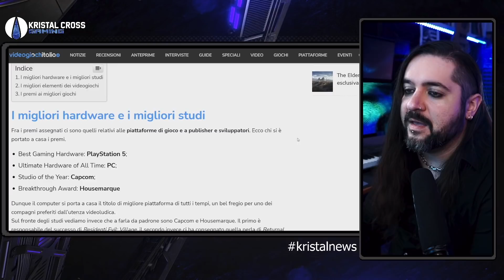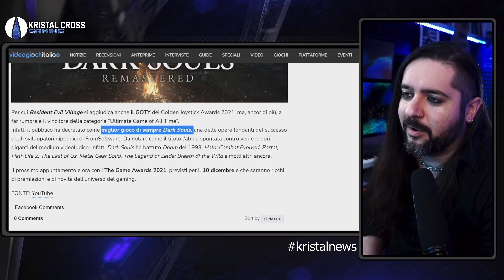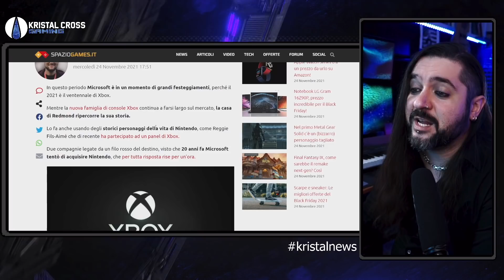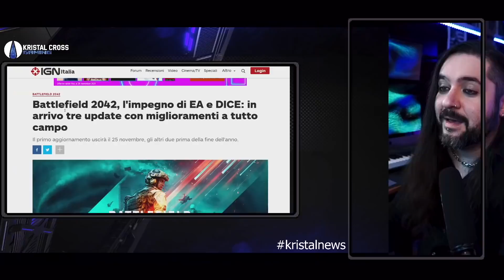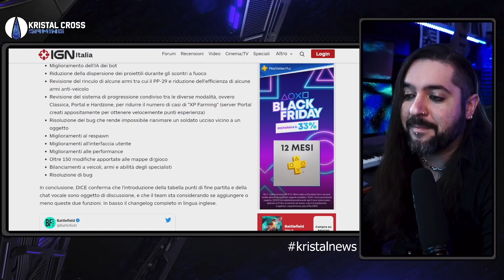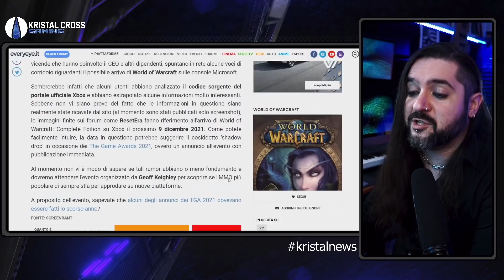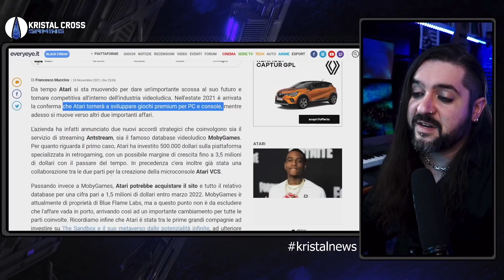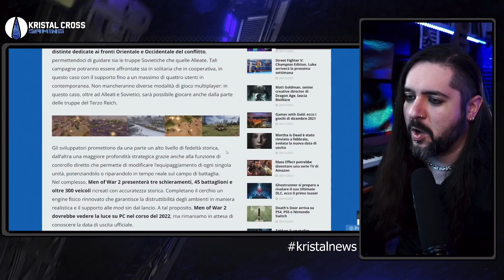I PREMI GOLDEN JOYSTICK AWARDS 2021 | IL NUOVO GIOCO DI KOJIMA | WOW SU CONSOLE?! ▶ KristalNews 112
CAPITOLI:
00:00 Benvenuti su Kristal News!
00:27 Golden Joystick Awards 2021: tutti i premi
06:45 Kojima: il nuovo gioco davvero in arrivo?
10:51 Quando Microsoft provò a comprare Nintendo...
14:53 Battlefield 2043, in arrivo una montagna di patch
21:55 World of Warcraft arriva... su Console?!
25:59 [News a Ruota]
32:23 ISCRIVETEVI al canale e seguitemi sui social e sul Podcast!